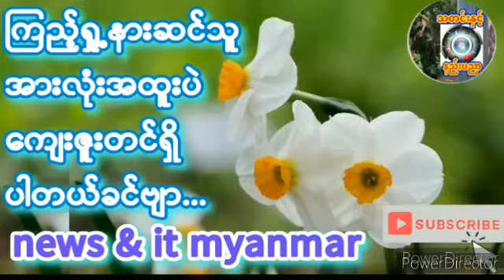၂၀၂၄၊ ဇွန် ၂၅